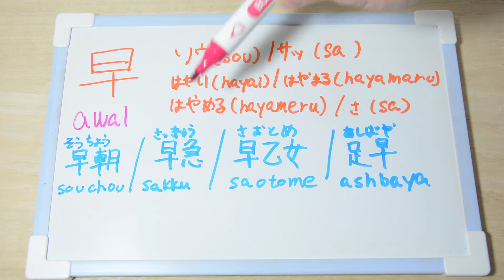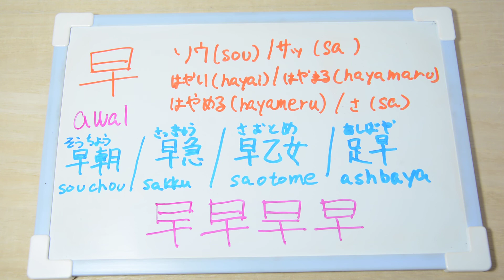【Cara menulis kanji】 Awal 早 JLPT N4 日本語能力試験 漢字【Belajar bahasa jepang #536】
Awal = sou 早 そう